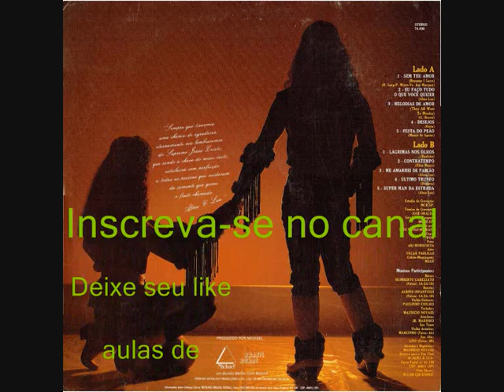10 Super Man da Estrada - Alma e Lua (1991)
Alma e Lua (1991)